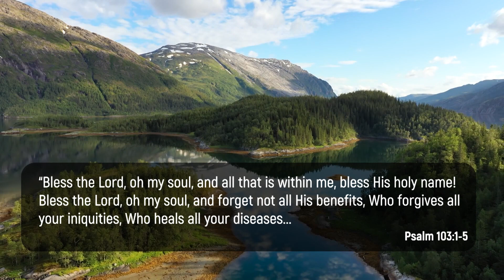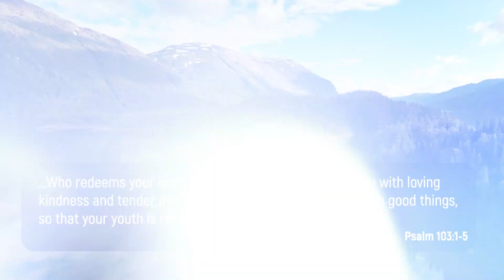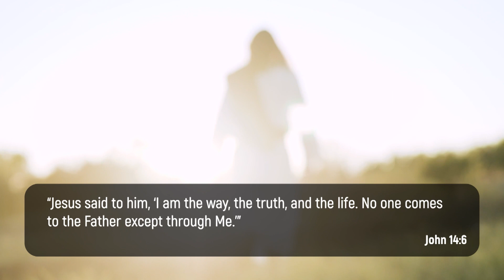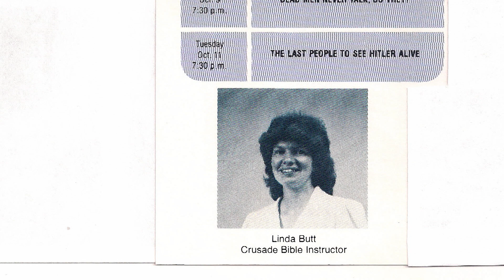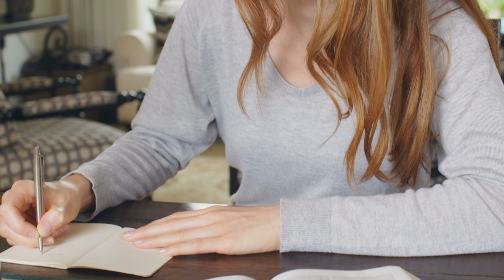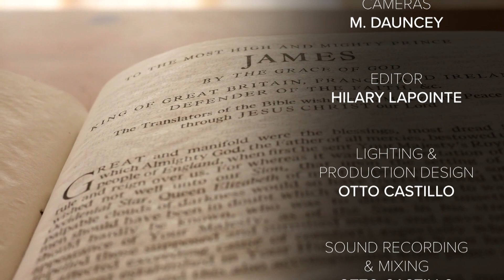Give Me the Bible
Many years ago, both Helen Northcott and Linda Butt had their lives transformed by the truths of the Bible and by watching It Is Written. They studied the Bible Study Guides diligently and gave their hearts to the LORD and were baptized, but they didn’t stop there. They felt compelled to dedicate their lives to serving God as Bible workers and to serving people wherever God led them.